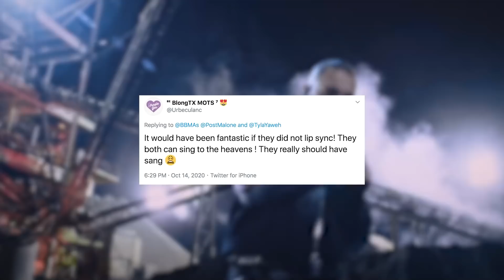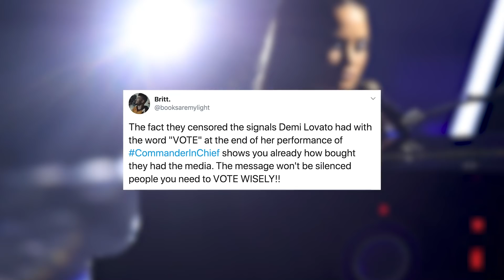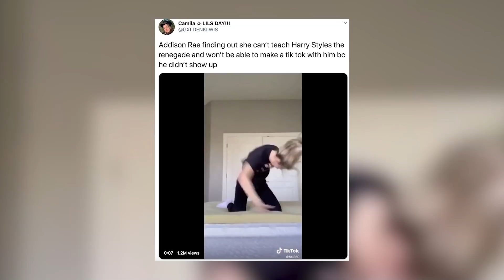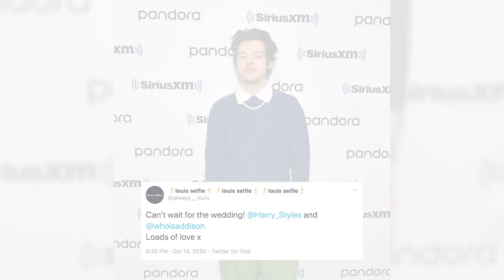Addison Rae OUTRAGES Harry Styles Fans By Accepting His BBMA Award!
Fans can’t stop buzzing about some seriously shocking moments from the 2020 Billboad Music Awards that went down, so let’s break it all down.